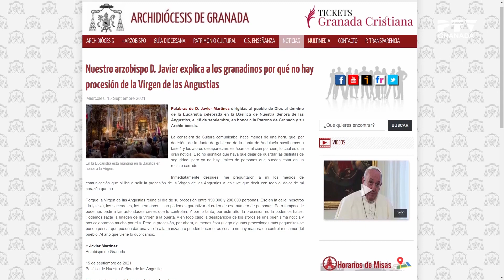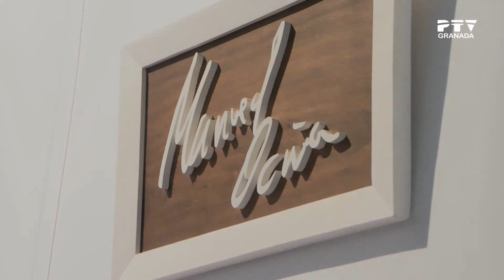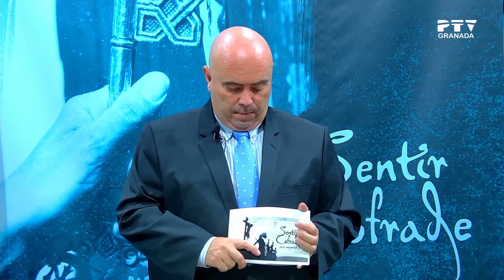Sentir Cofrade Granada → Martes 21 de sep 2021 | PTV Granada (Programa 19)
"Sentir Cofrade Granada", programa en el que cada martes les acercaremos toda la actualidad del mundo cofrade granadino.